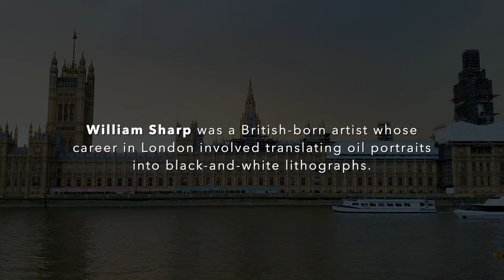William Sharp.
Sources
“An American Collection” by Patricia A. Junker, Barbara McCandless, Will Gillham, Jane Myers, Rick Stewart, and John Rohrbach.